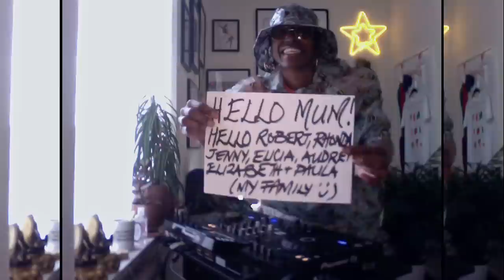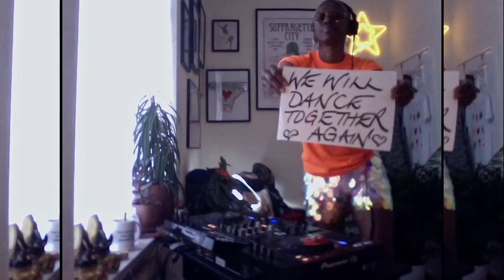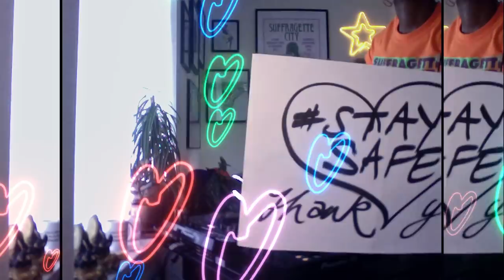DJ Paulette - Live from Manchester (Glitterbox Virtual Festival)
Tracklist:
1. Aretha Franklin / Clivilles & Cole - (Pride) A Deeper Love
2. Sounds Of Blackness - The Pressure (Frankie Knuckles Classic Mix)
3. Jamiroquai - Emergency on Planet Earth
4. Childish Gambino - This is America (Louie Vega / Kenny Dope / Todd Terry Remix)
5. Duck Sauce - Smiley Face
6. Waze & Odyssey - Always
7. Mat.Joe - Dancin Dancin Dancin
8. Fisher - Wanna Go Dancin
9. Sharam Jey & Andruss - Rise
10. Eli Brown & Mason Maynard - Do You Feel Alright
11. Green Velvet & Mihalis Safras - Speak To Me
12. Gabe & Tough Art - Joker
13. Green Velvet & Joeski - Barbee
14. Dimitri Saidi & Sinner & James - El Ritmo Va
15. Fisher - Freaks
16. Claude Von Stroke Feat. Barry Drift - I’m Solo